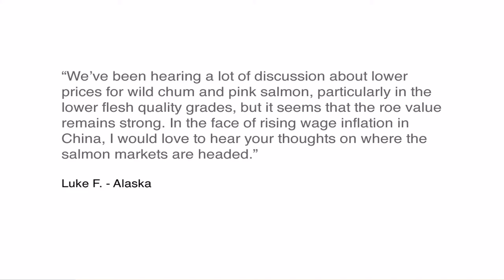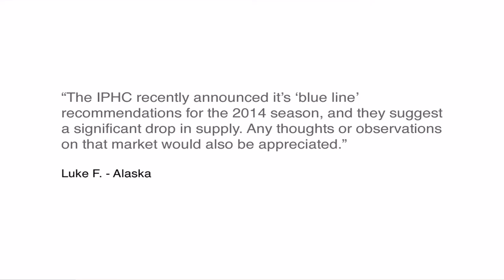3-Minute Market Insight - MSC Effects on Russian Pollock, 2014 Cod Fisheries, Salmon Q's Answered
This week in the Tradex Foods 3-Minute Market Insight, Rob Reierson discusses...
- As the 2014 Pollock fishery approaches in Alaska, and the Chinese production year winds down, it's a good time to look at what affect MSC certification of Russian Pollock will have in the market
- Alaska Pollock is expected to get approximately $100 MORE per metric ton than comparable Russian fish
- The Bering Sea & Aleutian Islands ABC is expected to drop 12% from 307,000 to 220,100 MT while the Gulf of Alaska catch limit is set to increase by 8,000 MT
- Q&A from Alaska on the Halibut, Chum & Pink Salmon and where the Markets on headed